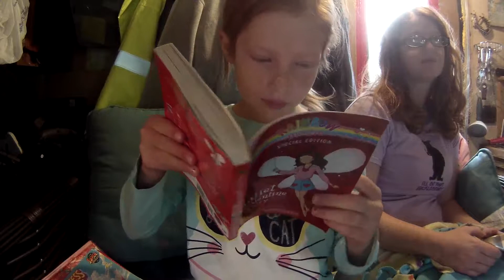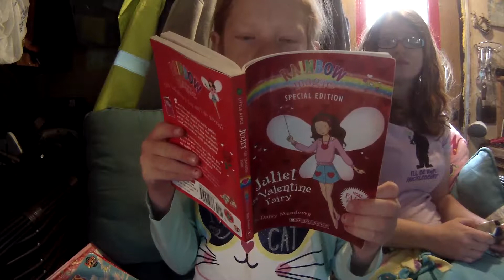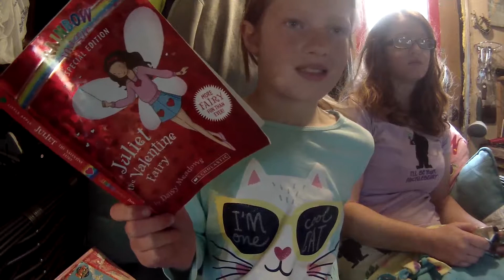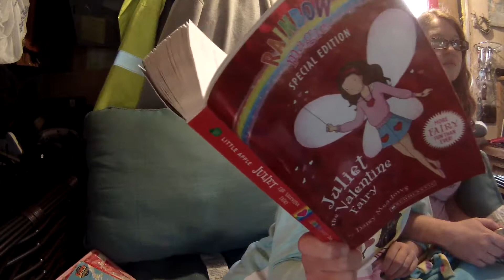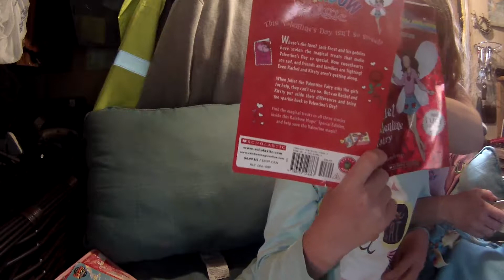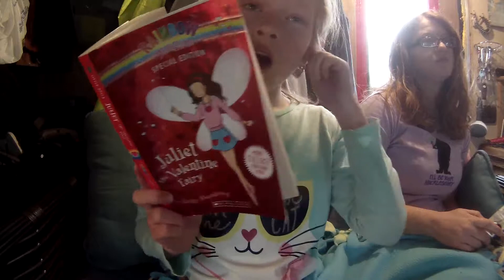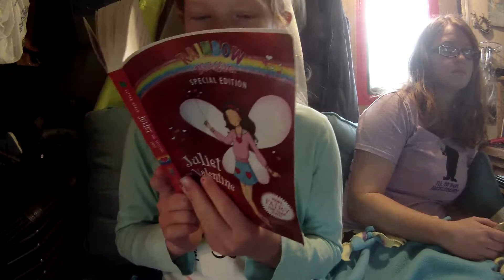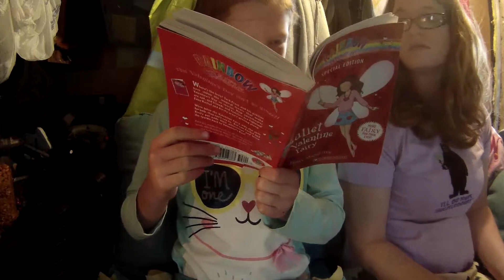Juliet the Valentine Fairy chapter 1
Juliet the Valentine Fairy chapter 1, read by Lindzey.
Written by Daisy Meadows to donate, vote on things, say which books I read.